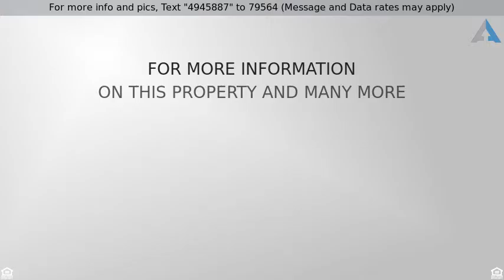Priced at $137,500 - 5864 W 150 S, Medora, IN 47260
Site-Built Home - Medora, IN